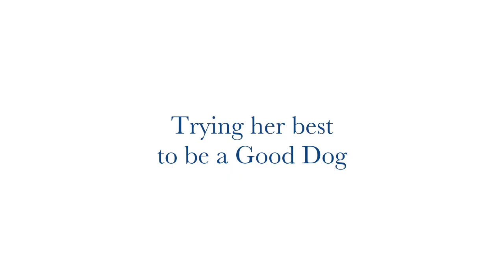Marlee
This video is about Marlee